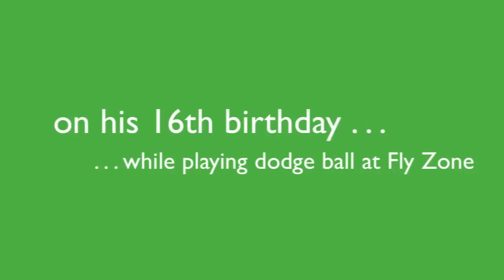Austin Gets Leg and Foot Cramps at Sky Zone 7-3-12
While celebrating Austin's 16th birthday with some of his friends at Sky Zone, Austin developed leg cramps that caused his toes to contort in a disturbing fashion.  July 3, 2012.